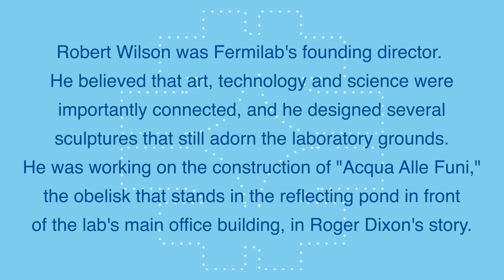Meeting the Director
Roger Dixon, longtime Fermilab accelerator scientist, tells the story of a young summer student's naive, bungled encounter with a Fermilab VIP in the 1970s.